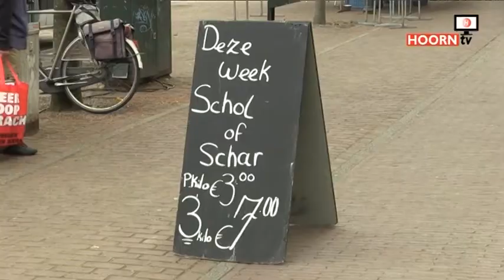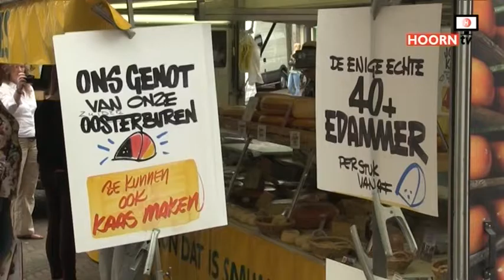Weekmarkt Medemblik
De bezoekersaantallen van de weekmarkt in Medemblik zijn terug aan  het lopen.